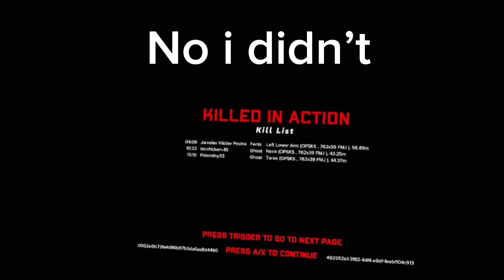This Game Is Scary - Ghost Of Tabor (episode 1)